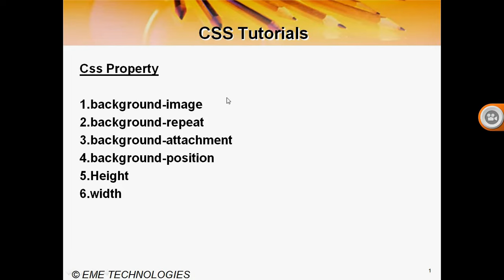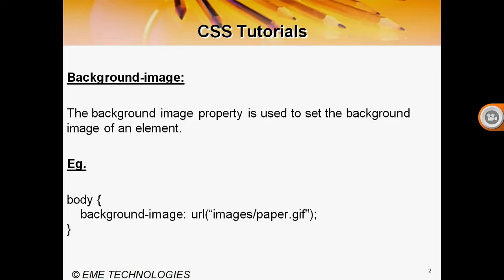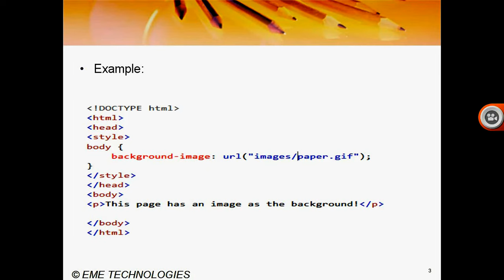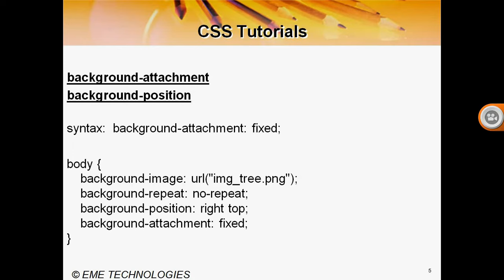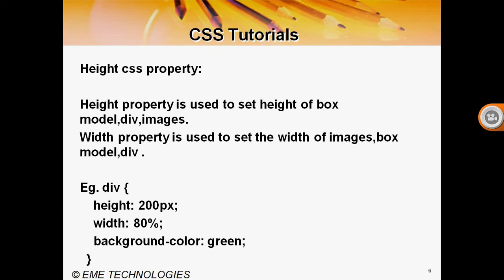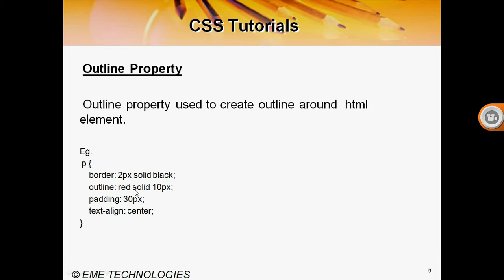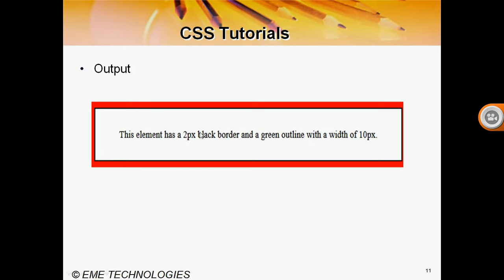CSS Tutorial For Beginners | EME Technologies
CSS is a Cascading Style Sheet is used for Design web page or web applications.

best css tutorial for beginners
easy css tutorial for beginners
how to create homepage with images with html and css
building a website using html and css step by step
how to learn css for beginners
front end using html and css
css3 in one video in hindi
css in one video in hindi

1.Best Php Industrial Training In Chandigarh
2.6 Months Industrial Training In Chandigarh
3.6 Months Industrial Training In Mohali
4.Free 6 Months Industrial Training In Chandigarh
5.Stipend Based Industrial Training In Chandigarh
6.Php Training In Chandigarh
7.Php Courses In Chandigarh
8.Learn Mysql In Chandigarh
9.Php Training Institute In Chandigarh
10.Php Classes In Chandigarh
11.Web Designing Course In Chandigarh
12.Web Designing Institute In Chandigarh
13.Web Designing Course In Mohali
14.Php Training Centers In Chandigarh
15.Php Industrial Training In Chandigarh
16.Php Training In Mohali
17.Industrial Training In Mohali